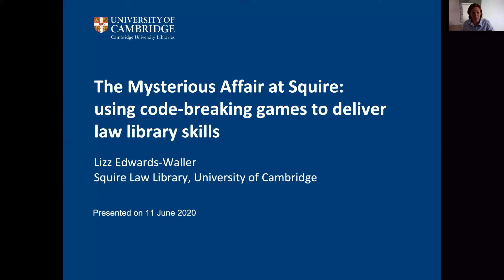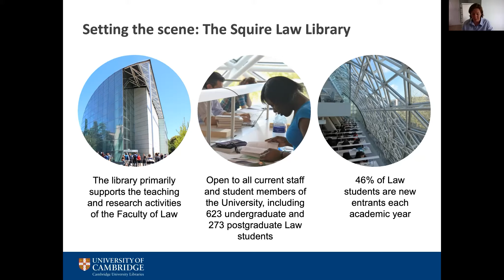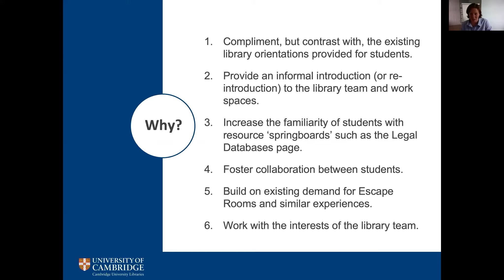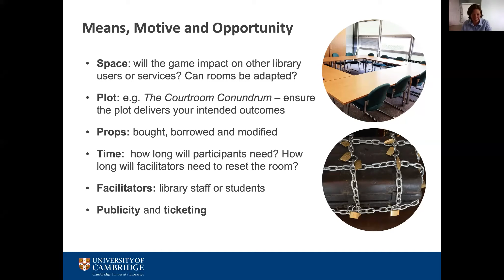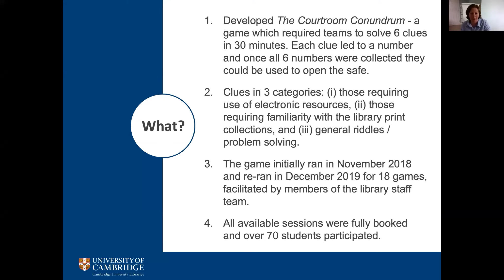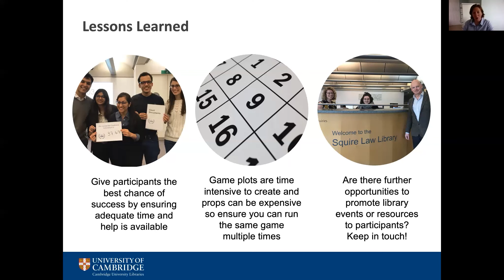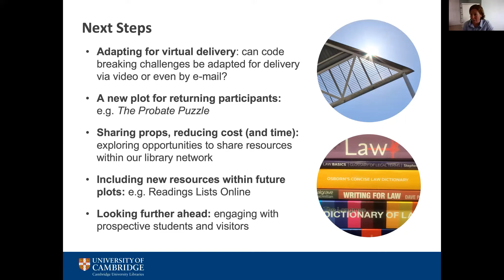BIALL 2020: The Mysterious Affair at Squire: using code-breaking games to deliver law library skills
Speaker: Lizz Edwards-Waller, Squire Law Library, University of Cambridge

Because of the Covid-19 pandemic, it wasn't possible to run the annual BIALL Study Conference in person in June 2020.

BIALL therefore invited anyone with an interest in legal information and the work of legal information professionals to join us online at our free event 'They do it with mirrors: the BIALL (virtual) conference 2020' on Thursday 11 and Friday 12 June 2020.

Hosted online by Platinum sponsors LexisNexis (Thursday) and VLex Justis (Friday) there were two 90 minute sessions featuring 4 or 5 of the speakers from the original 2020 programme delivering a short presentation and taking some questions.